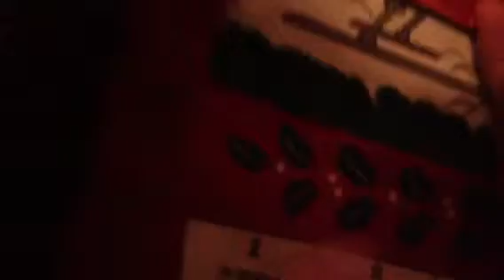Christmas with snowy and angel part 2